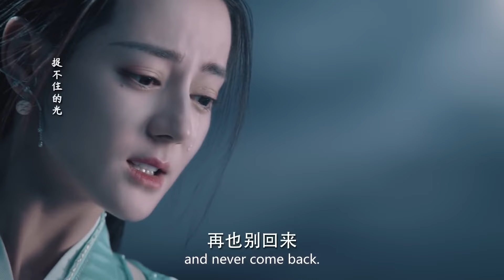美女為保護愛人被萬箭穿心，將死之時竟變成烈焰九尾狐！瞬間無人能敵！🍑Chinese Dramas | 迪麗熱巴、任嘉倫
劇名 | Drama name: 與君初相識、馭鮫記 | The Blue Whisper

同學會心機女獻殷勤想要上位，誰知霸道總裁當著眾人的面直接讓她無地自容！
灰姑娘千裏追隨暗戀男神，沒想到一見面就成了他“老婆”！